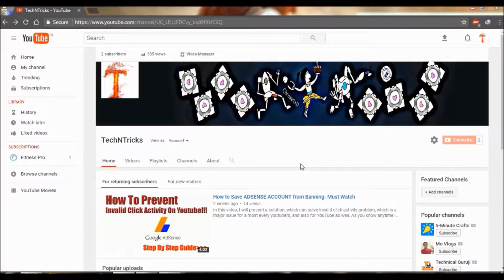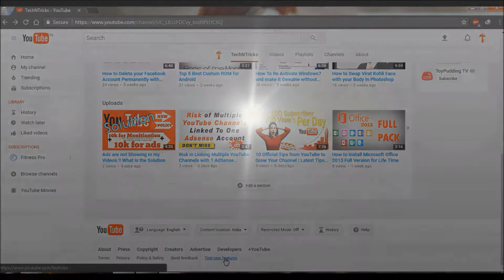Can You Upload Your Same Video To Other Channels